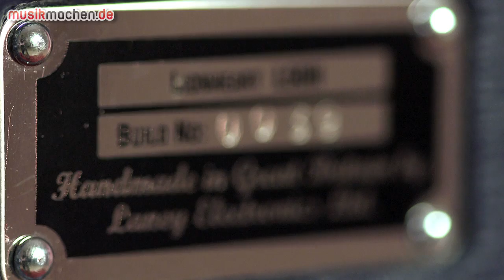Laney Lionheart L50H & L412 im Test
Mit ihrer schnieken Optik, eigensinnigen technischen Finessen und Retro-orientierter Klangformung ist die Löwenherz-Serie Laneys Aushängeschild. Nun haben die Briten mit einer Endstufe mit fünf (!) EL34 einen neuen Coup gelandet. Wir testen den Laney Lionheart LH50H mit der Box L412. Hört und seht selbst!